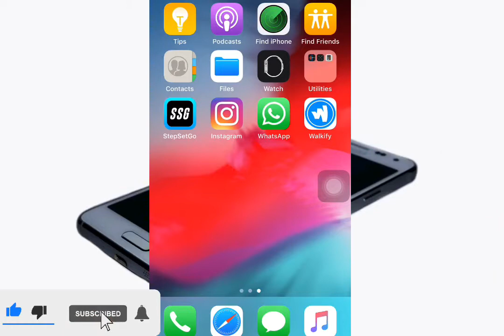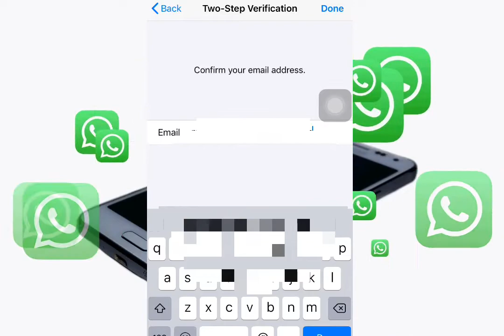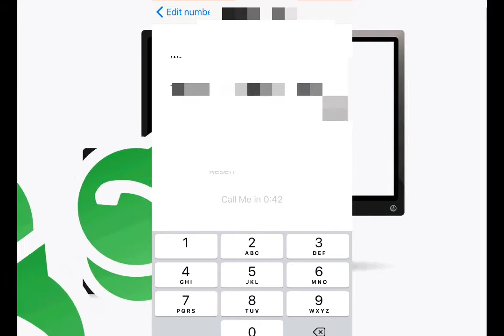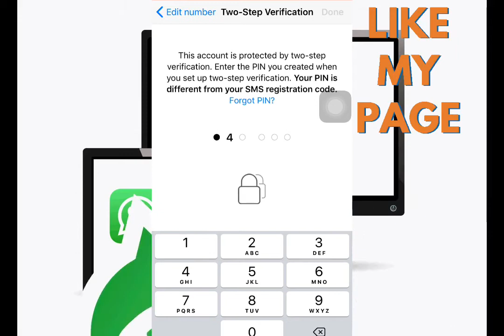WhatsApp Hacked How to Protect/Stop using your WhatsApp by Brother Sister Parents Friends Easy Steps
Easy Tutorial:- Now a days hacking is common, protect your WhatsApp from hacking and also from naughty brother sister or parents who used to troll you. This steps help you to save you from this problem.

My gears:-
Whatsapp doesn't provide any Logout button on its mobile app. In this guide, let's see, how to log out from Whatsapp account without losing chat history.

Video link:-
How to Change Download Setting from Wifi to Mobile data in iPhone Samsung Android iOS I Play in HD

Easy Download Apps & Games Larger Than 200MB over Cellular Data on iPhone I Any Running iOS or iPad

Video link:-
⚠️ WARNING! Just now Change your iPhone Setting to Safeguard your Security and Privacy,iOS user know

Chhod Do Aanchal Zamana Kya Kahega I Remix I Bombay Vikings I Bollywood Retro I Paying Guest Song I

Akaso EK7000 4K Action Camera I Unboxing & Review with Clips 1080p 30fps 12/8MP 4K Shot Clip I

How to connect ACTION CAMERA (Akaso, GoPro, Eken H9, Sj 4000, Xiaomi Yi) to Mobile Phone using WIFI

Best iPhone Charging Cable I Fast Charging I iTunes Data Transfer I Lightning Cable I 1 Yr. Warranty

Intern Acoustic Guitar I First Choice for Beginners I Review & Sound Test | Buy Your First Guitar I

Best & Cheap Budget TRIPOD for Youtube Videos I Light Weight Tripod at Rs 379 I UNBOXING & REVIEW
How to download Apps without Apple ID Password/100% free and easy tutorial I Find Password Setting iOS

GF Irritates her BF I Irritating Giirl Friend ! Aww ! Awesome Funny Video of GF ! Tantrum never ends

The best Decorations of Room for NEW COUPLE Marriage Anniversary at home with Flower Balloons Candle

Eye Blink Sensor- Major Project for engineering Final Year- Project link and PDF in Description box